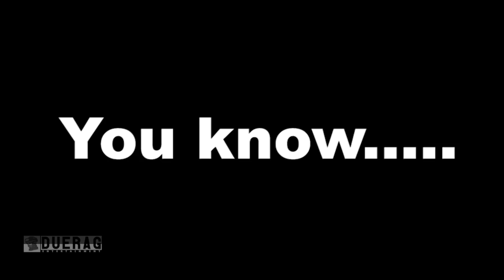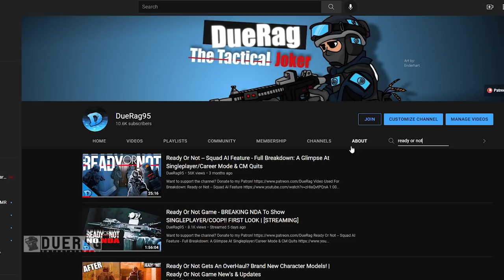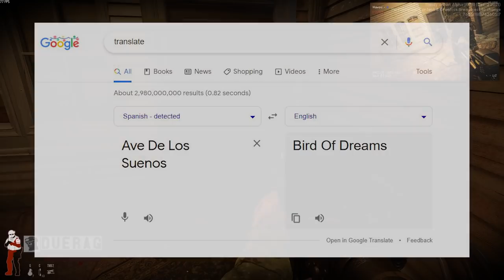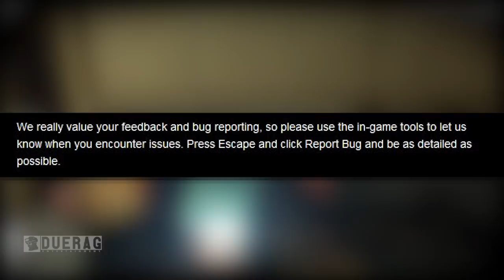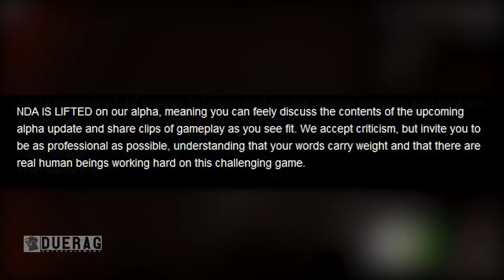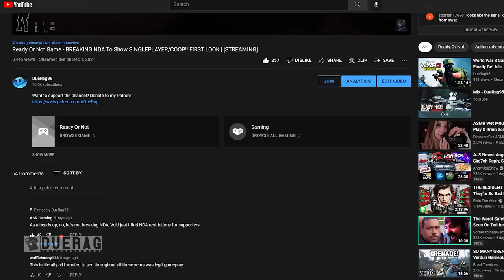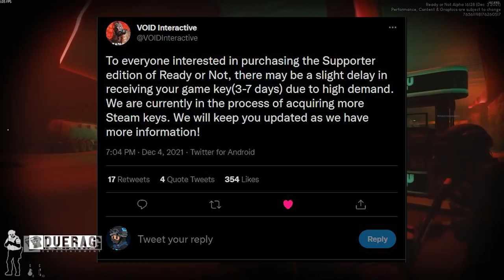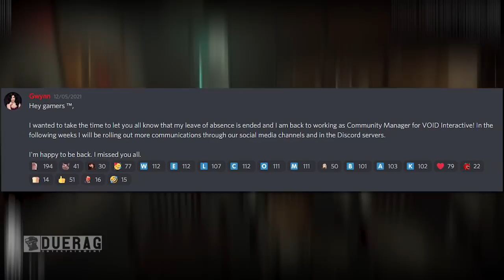Ready Or Not Game FINALLY Takes A Step in The RIGHT Direction BUT At WHAT COST? | Ready Or Not News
0:00 intro
0:46 What is Ready Or Not?
1:19 Clarifying Some Things
2:35 New Newsletter From Ryro
3:22 CARCOSA?
3:42 HQ
3:57 The Table of Content
5:39 HQ I like it
6:13 Lockeroom
7:11 Killhouse
7:52 HQ Calm Before The Storm
8:37 Bugs Bugs Bugs
9:05 ending of newsletter
10:14 GOTCH YA!
10:25 Thoughts & First Impressions
11:05 Gunplay Thoughts
11:17 Atmosphere
11:28 No day maps?
11:43 Gas Station I disliked The Most
12:08 Hotel the most unfinished map
12:35 Meth Map
12:46 Car Dealership
12:55 Port Map
13:17 Farm
13:55 thoughts on maps
14:34 graphics
14:40 optimization
15:09 Bugs that I experienced
16:16 Multiple Options
17:38 A.I.
17:48 SUS A.I.
18:56 Civilian A.I.
19:32 Officer A.I.
20:04 Randomized
20:15 Sound
21:09 Customization
22:08 it doesn't affect speed?
23:26 scoreboard
24:27 Overall
25:58 Guinevere is back!
26:33 The Cost

Is Ready Or Not Worth it Now?

Songs Used;